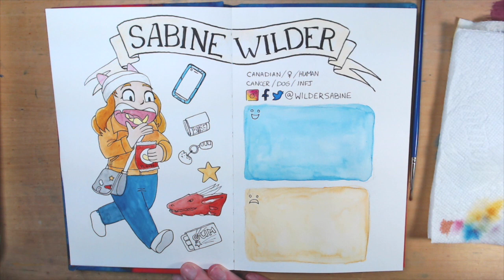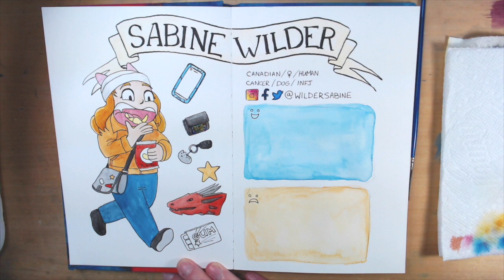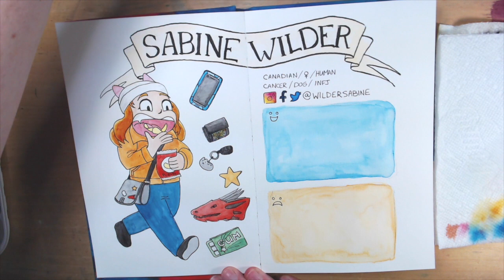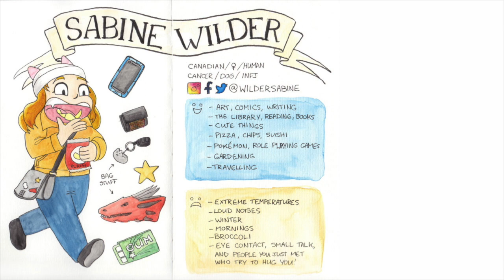Meet the Artist Speedpaint - Get to know Sabine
Who is Sabine Wilder? Find out as I paint this "meet the artist" sketch. I decided to do a video where I talk a little about myself so that viewers can get to know me. I talk about my journey as an artist as well as some random fun facts.